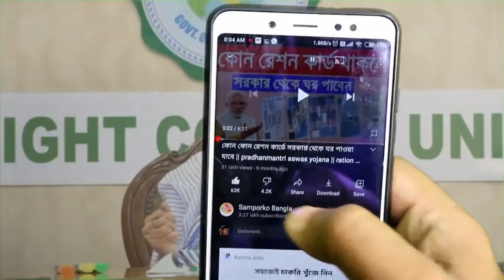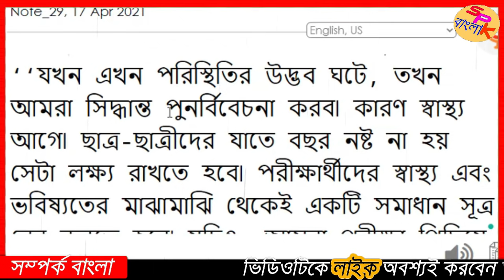madhyamik 2021 exam canceled | CBSE exam news 2021 | Board Exam Cancelled | HS exam canceled 2021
Topic covered:
West bengal Madhyamik 2021 cancelled ? HS 2021 postponed ? Wbbse madhyamik 2021 | wbchse hs 2021 | CBSE Madhyamik 2021 cancelled | CBSE HS 2021 postponed |  Hs 2021 | hs 2021 exam online? Hs 2021 new routine | madhyamik 2021 | west bengal higher secondary exam 2021 | wbchse exam

1) madhyamik exam 2021 new update
2) madhyamik 2021 exam cancelled
3) hs exam 2021 cancelled news
4) madhyamik exam 2021 date and time
5) madhyamik 2021 routine
6) hs 2021 exam date
7) madhyamik 2021